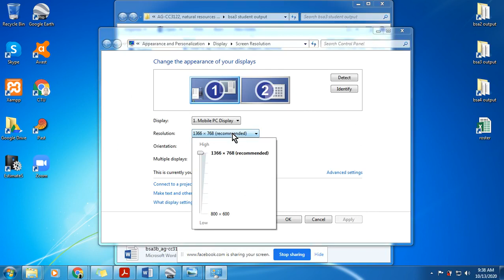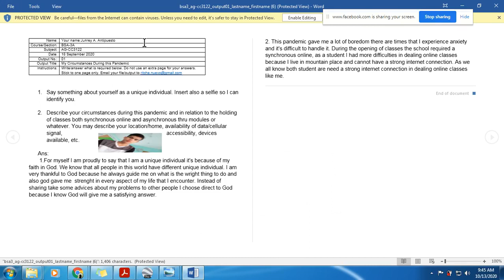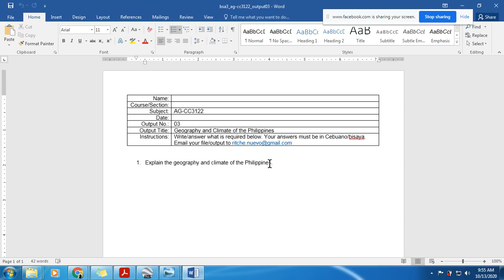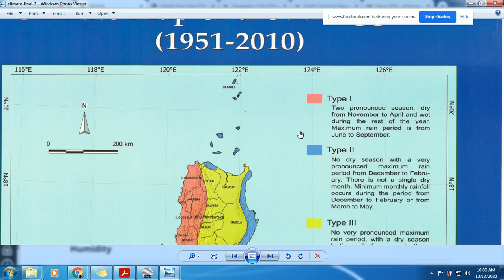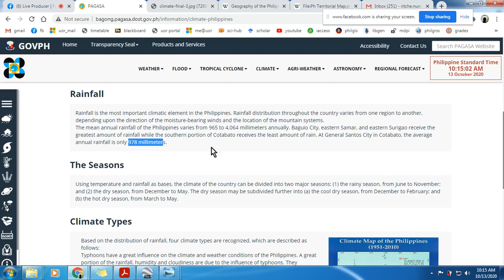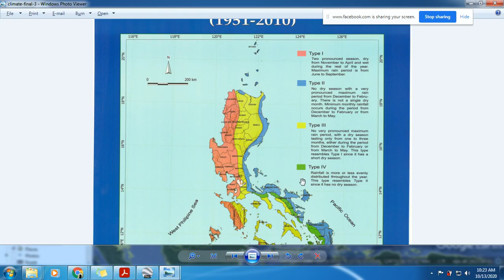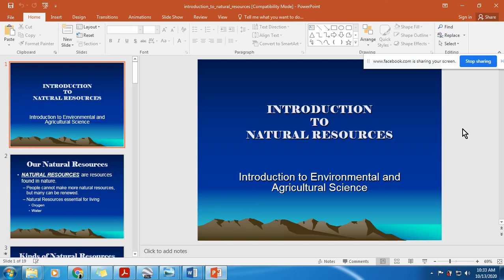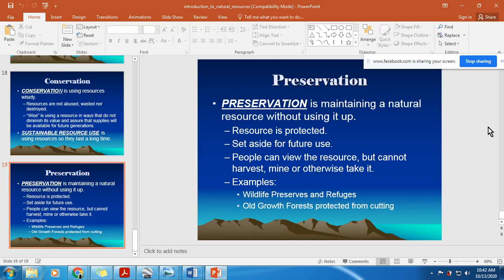Geography and Climate of the Philippines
This is the first part of a series of lectures in AG-CC3122 or Natural Resources and Environmental Management